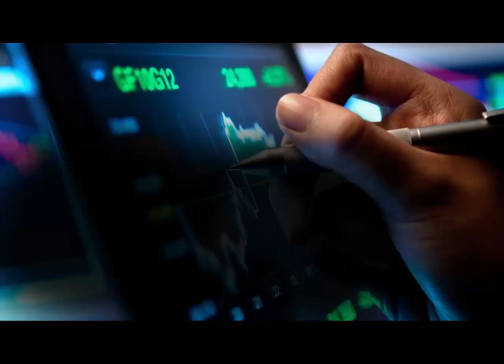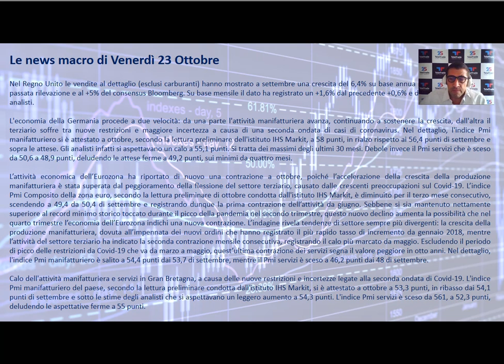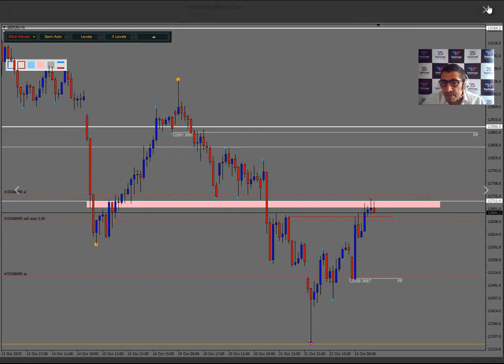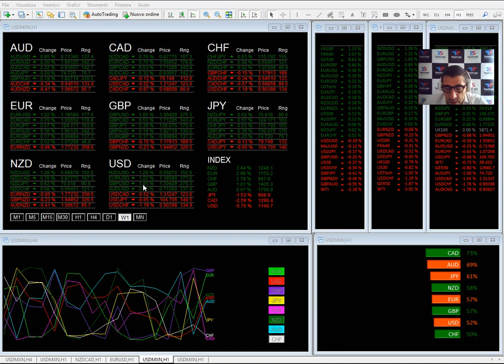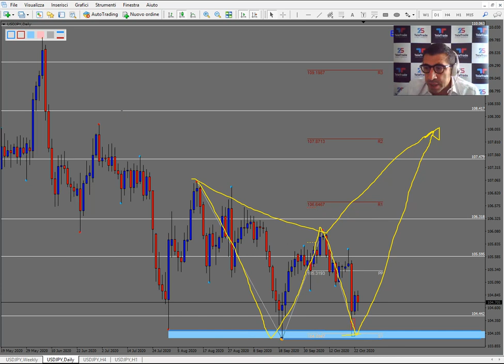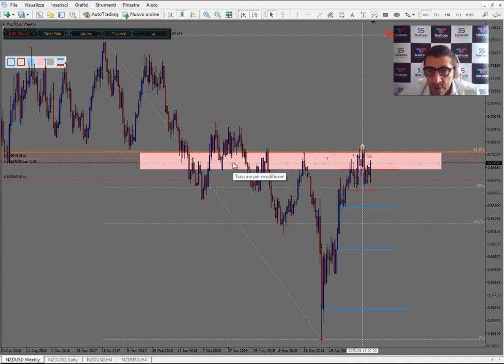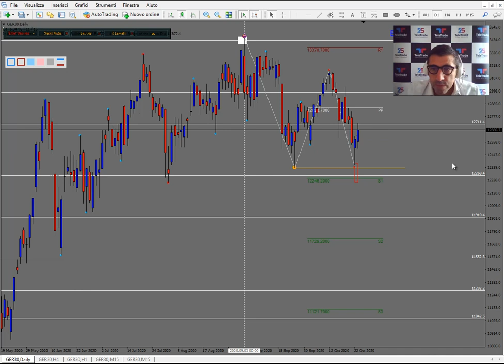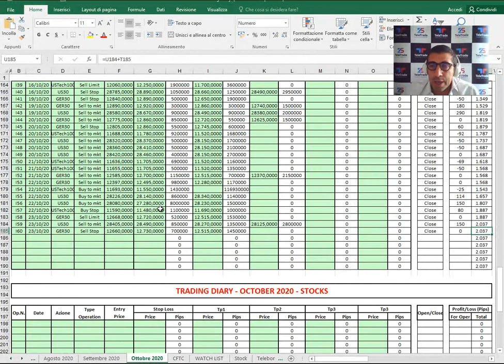Analisi settimanale dal 26 al 30 ottobre 2010